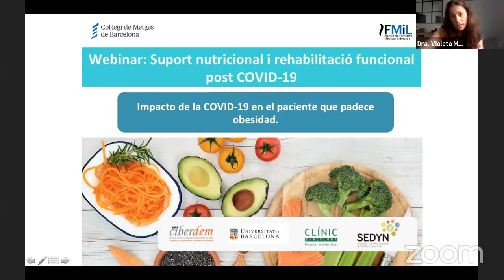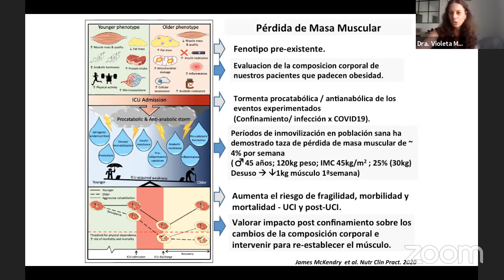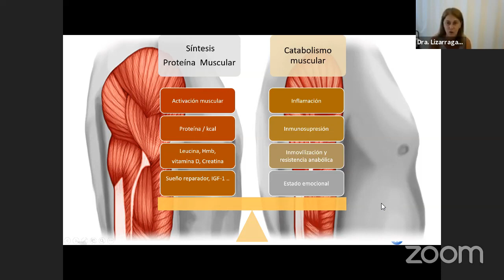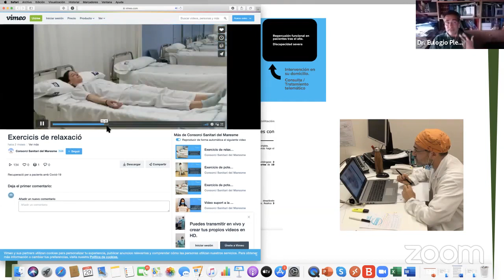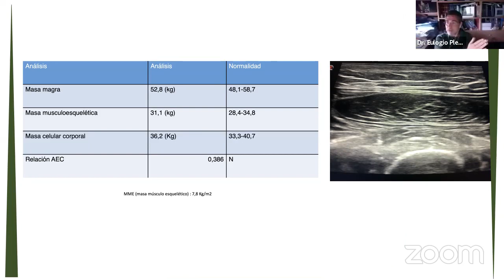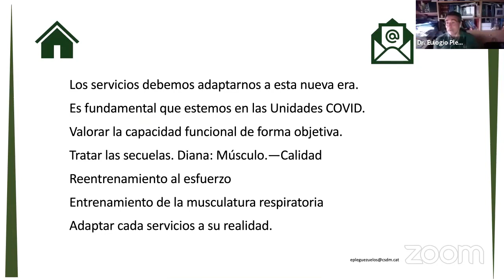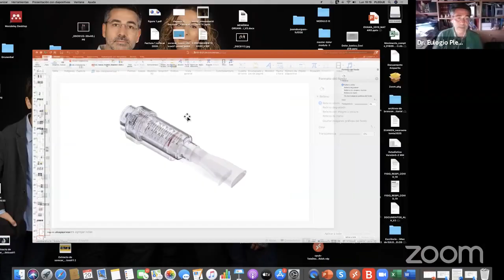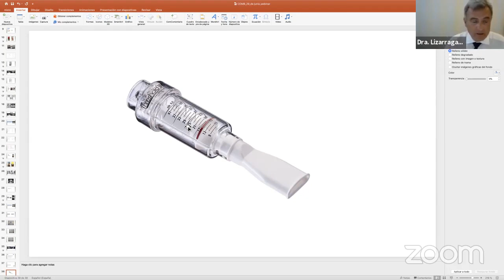Webinar Suport nutricional i rehabilitacio funcional post COVID 19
00:00  Presentació

03:02 Dra. Violeta Moizé. Dietista-Nutricionista. Grup de Treball d’Obesitat de l’Hospital Clínic. Presidenta de la Sociedad Española de Dietética y Nutrición (SEDYN).

17:06 Dra. Antonia Lizarraga. Metgessa especialista en Medicina de l’Esport. Professora del Grau de Nutrició de la UB.

30:22 Dr. Eulogio Pleguezuelos. Cap del Servei de Medicina Física i Rehabilitació de la Unitat de Medicina Esportiva del Consorci Sanitari del Maresme. Professor associat de la UPF.

55:19 Dr. Gil Rodas. Responsable d’investigació i innovació del Barça Innovation Hub i cap de la Unitat de Medicina de l’Esport de l’Hospital Clínic i Hospital Sant Joan de Déu.